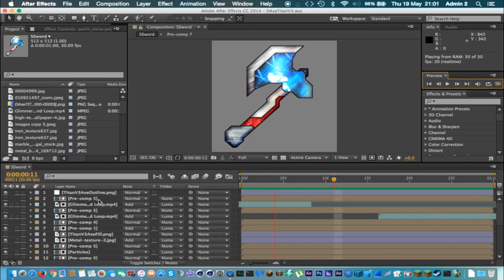► TITAN v3 PREVIEW ◄ - ANIMATED PvP Pack - Minecraft - 1.7 1.8 1.9 HD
The Minecraft PvP Texture Pack / Resource Pack works for all versions and includes low fire! These versions include - 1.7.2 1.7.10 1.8.X 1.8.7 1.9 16x16 32x32 64x-256x 512x512 1028x

ResourcePack was Animated by 2Sneaky4You, including swords, bow, pearl, flint and steel, widgets (buttons, hotbar and all that), title screen and all that.

✫ 2Sneaky - The ONLY Animated Minecraft PvP Texture Pack Creator and the best Resourcepacks - 4You ✫

(Only applies to the packs I make, not reviews. However please consider contacting other creators before reviewing / releasing their packs)
- Playing the game using the texture pack is FINE, if you want you can include a download link of the texturepack and link to the original video.
- I don't mind if you are simply playing the game using the pack, in fact I love it when other Youtubers use my packs!!
- Please leave credit if you are using it to play in your video, however it is not required.

This is just for those annoying youtubers that steal my animations

( ͡° ͜ʖ ͡°)